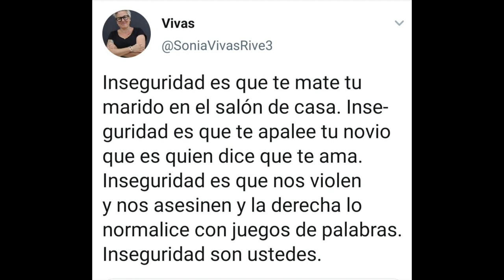240518 Me Explota el Verso. Acampada Micro Abierto Poesía3 UC